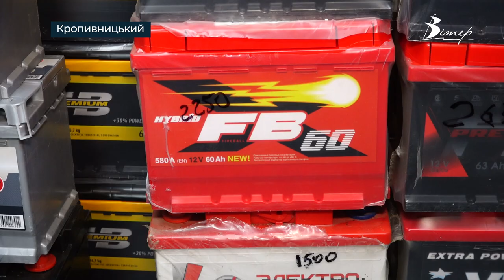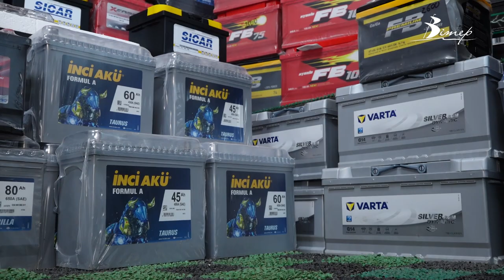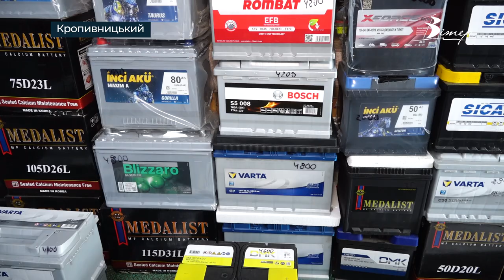АКУМУЛЯТОР ЗАМІСТЬ ГЕНЕРАТОРА - особливості використання | телеканал Вітер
Через блекаути для безперебійного електроживлення осель та офісів на рівні з генераторами кропивничани використовують автомобільні акумулятори. Тож, як обрати безпечні пристрої, скільки вони коштують та як правильно їх використовувати, дізнавався наш журналіст Олексій Меркулов.